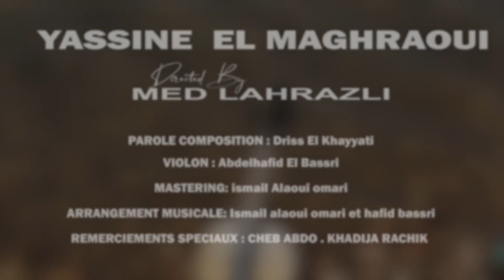Yassine El Maghraoui - Beslama Ya Yema ( Exclusive Music Vidéo )| ياسين المغراوي - بالسلامة يا يما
Yassine El Maghraoui
Beslama Ya Yema
Paroles & Composition : Idriss El Khayyaty
Arrangement Musical : Ismail Alaoui
Violon : Abdelhafid Bassri
Mastering : Ismail Alaoui Omari
Image : Med Lahrazli
Lumière : Med Lahrazli
Remerciements spéciaux : Cheb Abdou & Khadija Rachik

                        Réalisateur : Med Lahrazli
Distribution Digitale : Distrokid

 توزيع ديجيتال: ديستروكيد

Tous Droits Du Producteurs Phonographique Et Du Propriétaire De L'oeuvre Enregistrée Réservées .

بالسلامة يا يما ماقدرت نسلم عليك و دموعك تسيل  بالسلامة يا يما خايف مانوليش و يكون العمر قصير
ماكرهتش نبقى فبلادي نخدم و ندير ولادي لكن زهري طافي عييت و سلاحي حافي لميمة دعي ليا
ليلي ولا نهاري رزقي مشا فالكباري خارج ليها گاري هذا مكتوبي وزهري ربي يعفو عليا
وحدي مغرب و نقاسي لاحبيب لا اهلي لا ناسي ماعرفت ساسي من راسي دقت المر فكاسي لميمة دعي ليا
رضاك واقف معايا انتي فراشي و غطايا فالله رجايا شوف من حالي انايا ربي حن عليا

Beslama Ya Yema · Yassine El Maghraoui